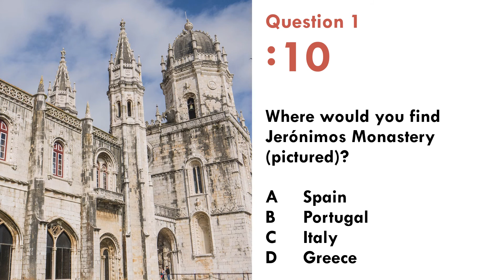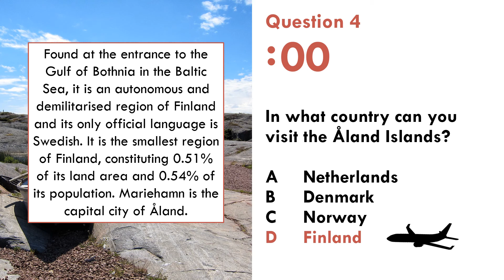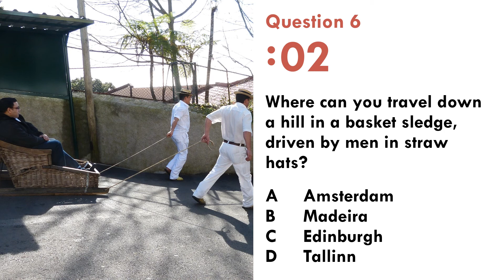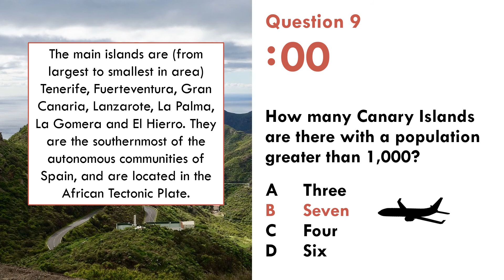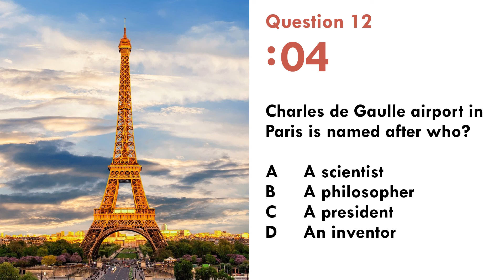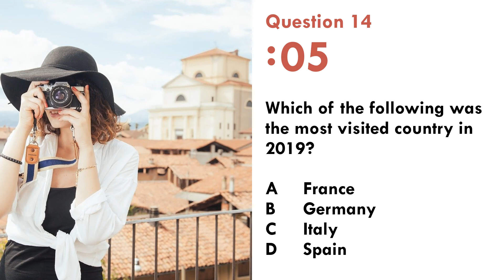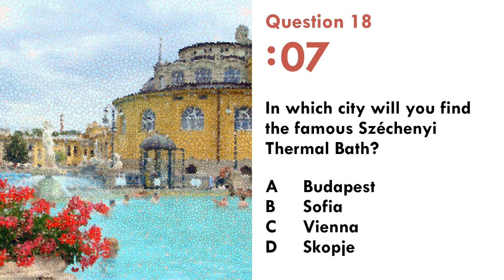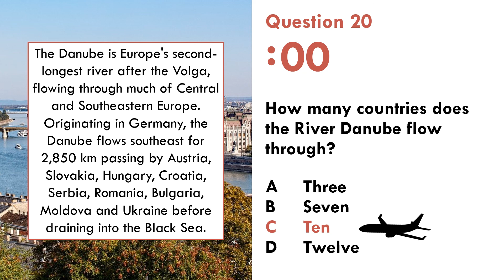Europe Travel Geography Pub Quiz / Trivia - 20 Questions & Answers - Beautiful Imagery - Quiz Fix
Get your Quiz Fix with this Europe Travel Geography Pub Quiz / Trivia!

Share your score and any suggestions for future quizzes in the comments.